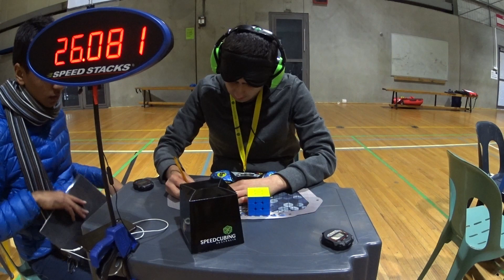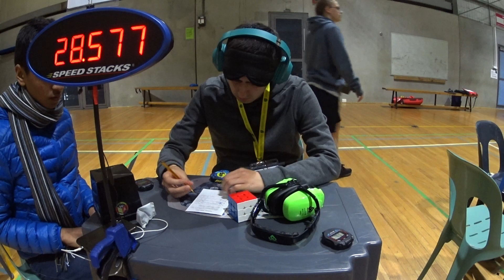my saddest 3bld round ever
DNF, 28.57, DNF

lost the streak i've had since my first ever comp, having never DNFed the first solve of a round before. i guess it was doomed from that lol

only success of the round had extremely bad turning and an unnecessary extra edge alg

Victorian Open 2022, Final Round